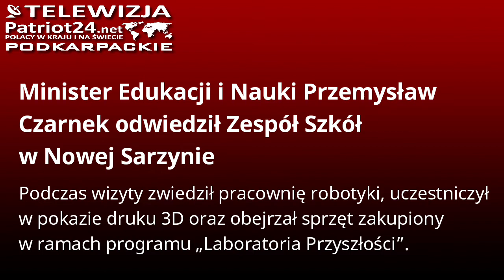PATRIOT24 NEWS: Już jest! Pierwsze Laboratorium Przyszłości w województwie podkarpackim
Minister Edukacji i Nauki Przemysław Czarnek odwiedził Zespół Szkół w Nowej Sarzynie. Podczas wizyty zwiedził pracownię robotyki, uczestniczył w pokazie druku 3D oraz obejrzał sprzęt zakupiony w ramach programu „Laboratoria Przyszłości”.